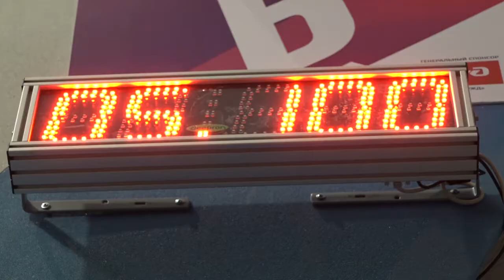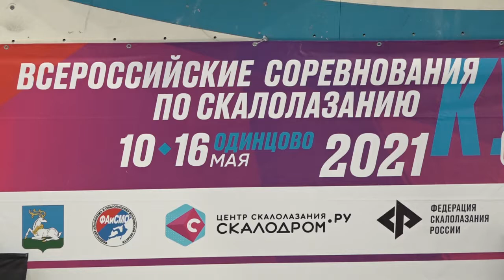Чемпионат по скалолазанию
Третий Всероссийский турнир «Кубок Скалодром.Ру» собрал в Одинцове более 400 спортсменов из разных регионов страны. Участники состязались в трёх дисциплинах: «лазание на скорость», «лазание на трудность» и «боулдеринг».